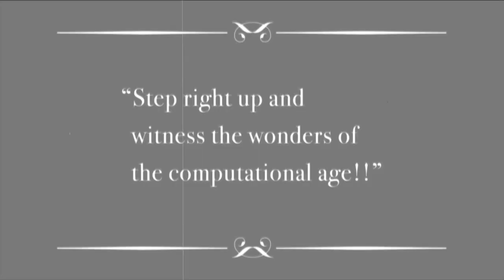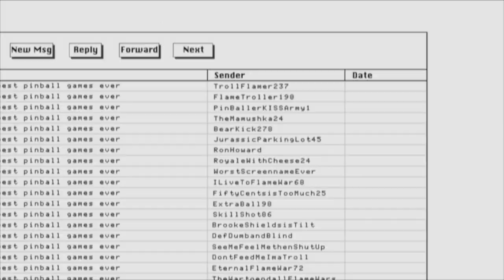Dial Up Days [album version]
A ragtime song about the early days of the internet, when it was something you had to access over a phone line while sitting at a desk. It may seem quaint and even a little ridiculous now but, as the song says, "at least we could turn it off."

From the album "Keep Your Jazz Hand Strong" by Rob Paravonian

Here are the lyrics:

There was a time when going on line
Was something few people could do
You needed a computer and a telephone
A modem and an ISP too
You paid for your hours and there wasn't much power
And at home was where you had to stay
'Cause you could only make a call
when you were plugged in a wall
Back in the dial-up days

And not only that, to comment or chat
You had to find a Usenet feed
Special software was needed if you wanted to read it
And access was not guaranteed
There was always a lag 'cause servers would drag
So flame wars took so long to blaze
If you were an online jerk
You had to put in the work

Oh, it was aggravating to disable call waiting
So you wouldn't get kicked off line
And heaven forbid you traveled out of town
Where a local access number was impossible to find

Then they'd initiate a new software update
And the progress bar would make your eyes glaze
It took forever to download 'em
With your 56k modem
Sometimes you couldn't get through and video barely moved
You may giggle and scoff, at least we could turn it off
Back in the dial-up, where everything took a while, but
Those were the dial-up days.